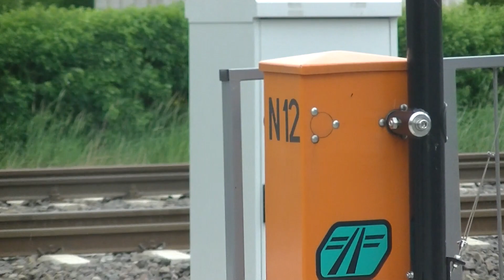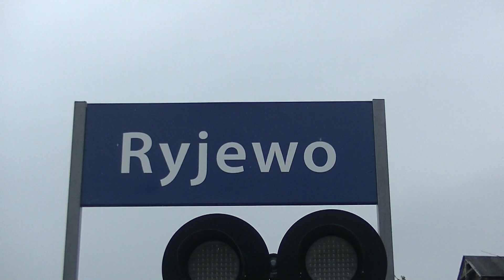Prezentacja SSP Stacja Ryjewo #2. Maj 2022 (wstyd )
Tego Przejazdu Nie Ma Na Street View )-:

Spis Rozdziałów:
0:00 - INTRO
0:07 - Prezentacja SSP
2:04 - Załączenie SSP
3:12 - Przelot Składu SA139 (Pesa LINK) Jako REGIO Relacji Malbork - Kwidzyn
4:26 - Ciekawostki I Zakończenie Filmu